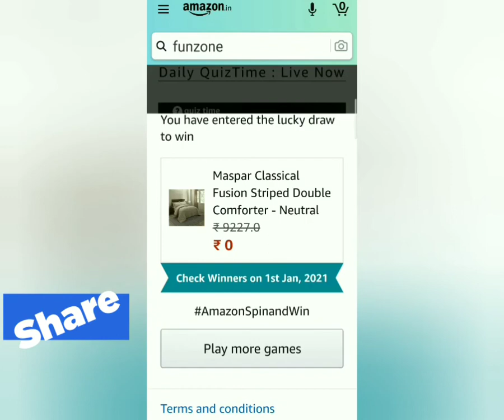Amazon Quiz Answer on December, Winter Edition Spin & Win Rs 20,000/ More/ Funzone Quiz Answers